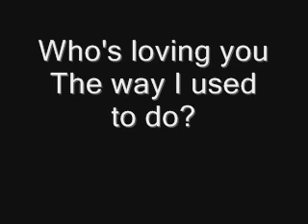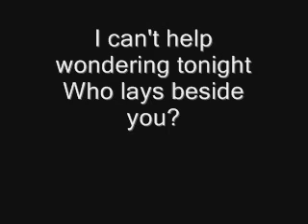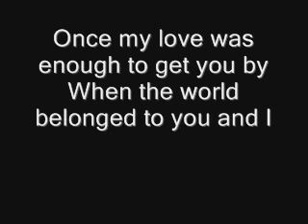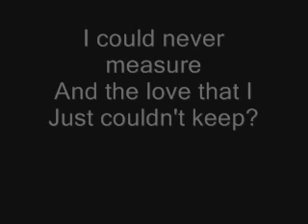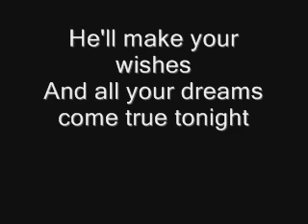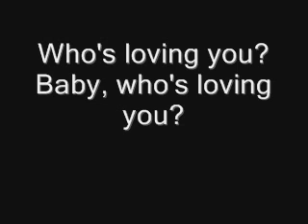KARAOKE-DOBIE GRAY-WHOS LOVING YOU